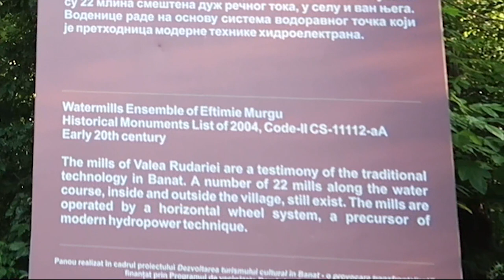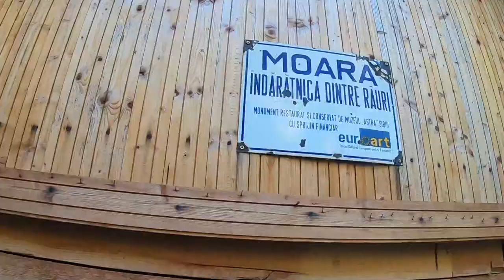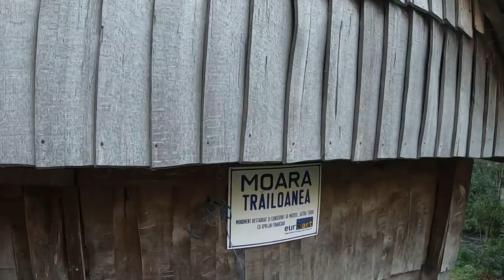Traditional Water Mills in Eftimie Murgu, Romania (UNESCO heritage site)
To my surprise, Eftimie Murgu is the village home to a UNESCO heritage site, a complex of traditional water mills, which is one of the few of this kind in Europe. Had I not drove to get closer to the National Park, I would have never discovered this place.

Read more about what to do around this area in Romania, on my blog.

From Bucharest to the Danube Valley: All you need to know to make the best of it

A 5-day Romania road trip: Castles, 2000-year-old ruins and natural wonders